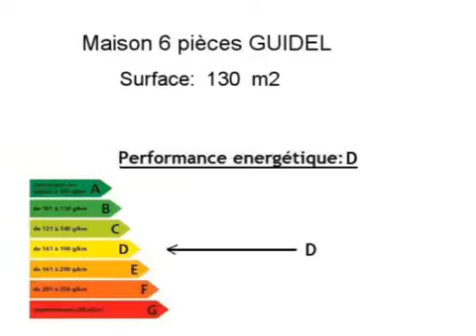Location Maison GUIDEL 56520 - 130 m2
Cliquez sur ce lien pour en savoir plus (prix, contacts)

A louer à GUIDEL une maison de 130 m2.

Annonce immobilière : Location Maison GUIDEL 56520 Morbihan